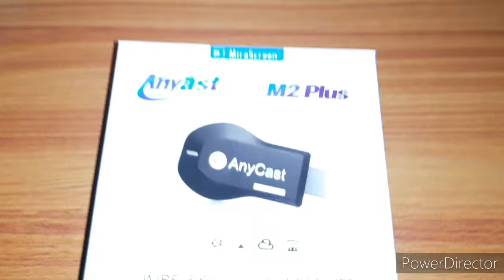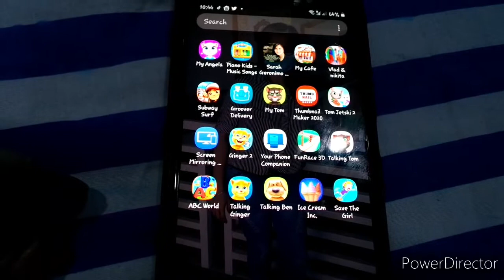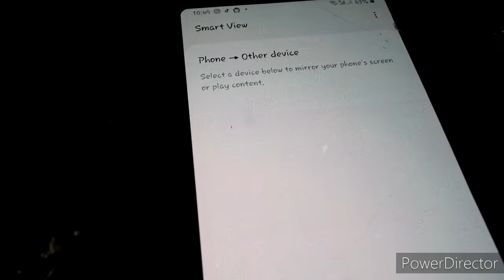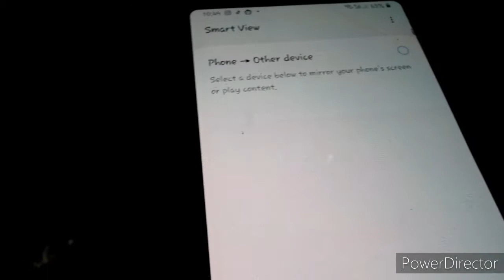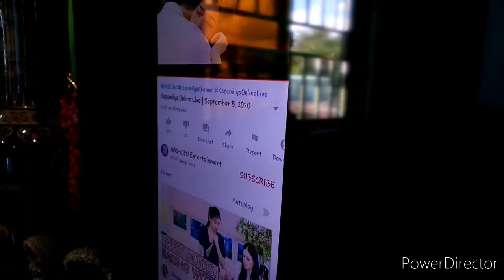Paano gawing Smart TV ang inyong Ordinary TV? 500 pesos May Smart TV Na!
Little info on how to activate Anycast in Not Smart TV.

anycast m9 plus
anycast m4
anycast m2 plus
anycast review
anycast dongle
anycast app
anycast netflix
anycast m9
anycast android
anycast app for android
anycast apk
anycast app for iphone
anycast airplay
anycast and chromecast difference
anycast always disconnect
anycast a pc
anycast a iphone
an anycast address
how a anycast works
what's anycast
describe a anycast
what is a anycast device
galaxy tab a anycast
anycast bad connection
anycast black screen
anycast bluetooth
anycast best model
anycast button
anycast browser
anycast buffering
anycast black screen netflix
anycast connect
anycast connect to router ap
anycast connect to wifi
anycast connector
anycast cannot connect to wifi
anycast cable
anycast chromecast
anycast connect to tv
anycast.c
anycast c'est quoi
dns anycast c'est quoi
anycast device
anycast download
anycast default password
anycast dongle review
anycast dongle price
anycast dongle how to connect
anycast devant
anycast d
d-zone anycast dns
d-zone anycast
anycast easy sharing
anycast easy sharing app
anycast erase user data
anycast ezmira
anycast ebay
anycast example
anycast error
anycast easy sharing m2 plus
anycast e bom
anycast e chromecast diferença
anycast e netflix
o que e anycast
unicast multicast e anycast
que es anycast
e.dns.br anycast - nic.br
anycast for tv
anycast firmware update
anycast for netflix
anycast for iphone
anycast for non smart tv
anycast for sale
anycast for android
anycast for led tv
anycast google home
anycast guide
anycast gaming
anycast gateway
anycast google
anycast g2
anycast green screen
anycast gambar putus putus
moto g anycast
g dns200.anycast.me
anycast hdmi
anycast how to use
anycast how to connect
anycast hdmi dongle
anycast heating problem
anycast how to
anycast huawei
anycast hdmi wifi dongle
anycast h.265
anycast ip address
anycast iphone
anycast installation
anycast iphone to tv
anycast ios
anycast instructions
anycast ip
anycast installation guide
i like anycast
anycast jumia
anycast jarir
anycast jb hifi
anycast jiji
anycast jaycar
anycast jakartanotebook
anycast juniper
anycast jordan
anycast keeps disconnecting
anycast k4
anycast kuwait
anycast ka price
anycast ke laptop
anycast kmart
anycast kuwait price
anycast k4 vs m100
k-anycast
k net anycast
anycast lazada
anycast latest version
anycast lagging
anycast laptop to tv
anycast latest model
anycast login
anycast link
anycast led tv
l'anycast
192.168.l.l anycast
anycast m9 plus review
anycast m9 plus netflix
anycast m2
anycast manual
m-anycast
anycast m100
anycast m plus
anycast m series
anycast m-max plus
anycast not working
anycast no sound
anycast no signal
anycast need wifi
anycast netflix no video
anycast not showing on tv
anycast no device found
anycast original
anycast on iphone
anycast original vs fake
anycast overscan
anycast or chromecast
anycast on laptop
anycast on netflix
anycast oppo a3s
o anycast é bom
anycast o que é
anycast o chromecast
anycast o miracast
anycast to tv box
como instalar o anycast
como funciona o anycast
como configurar o anycast
anycast price
anycast password
anycast price philippines
anycast philippines
anycast password reset
anycast pc
anycast problem
anycast password not working
anycast qr code
anycast qatar
anycast que es
anycast quora
anycast quality
anycast quagga
anycast qiymeti
anycast q5
anycast q es
q significa anycast
que es una anycast
anycast reset
anycast router ap
anycast reset software
anycast repair
anycast resolution
anycast reddit
anycast repair tool
anycast setup
anycast screen mirroring
anycast setup android
anycast shopee
anycast ssid
anycast setup iphone
anycast screen mirroring app
anycast settings
anycast s
anycast s iphone